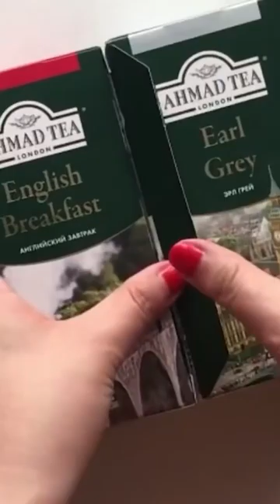DIY Handmade Miniature House | Tea house | Simple Cardboard Idea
In this video I will show you how to make a beautiful cardboard house for tea with my own hands. In this diy I will craft and decorate with using cardboard, paper and glue.
Hope you enjoy this idea!

I took 3 tea packages as a basis.
Which pasted over with cardboard.
The edges were sealed with kraft (wrapping) paper.
Let it dry.
I applied spackling paste on top.
After drying, spackling paste was painted with acrylic paints.
I drew peas with a cotton swab.
For the bottom drawer and top cover I used metal handles.
A miniature teapot, a mug and a plate were made of polymer clay.
Marshmallow sculpted from floristic self-hardening clay, a link to which was left in a fixed comment.
Shelf made of cardboard stripes.
I glued a piece of lace on top and pasted a miniature teapot, cup and plate with sweets.
All covered with acrylic varnish.